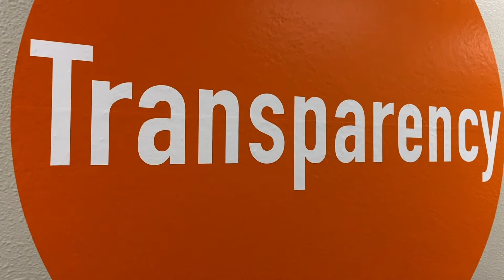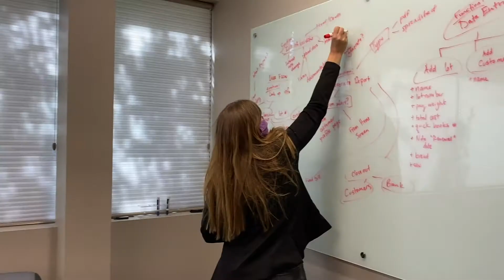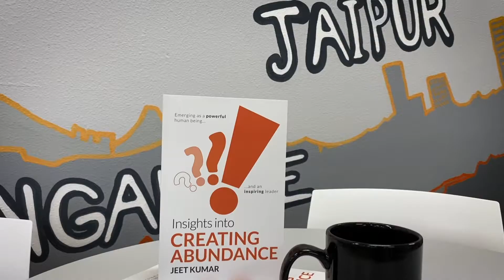Working at In Time Tec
What is it like to work at In Time Tec? Find out from our employees themselves!

To learn more about who we are, what we do, and how we do it, visit our

We are a global software services company that partners with our clients to provide access to talent, enable innovation, and deliver immediate ROI.